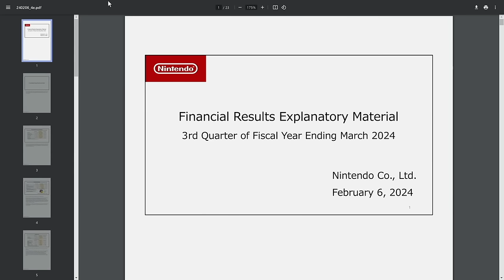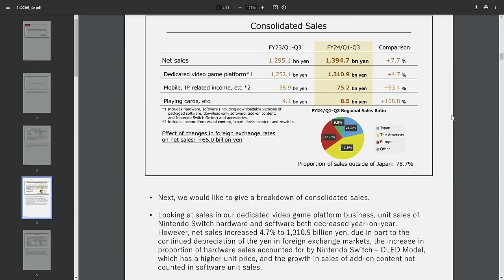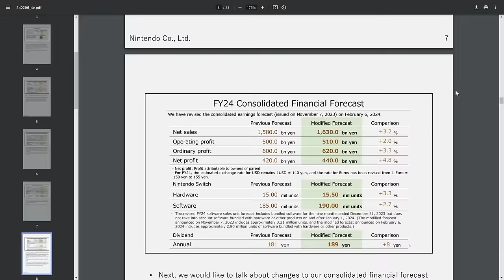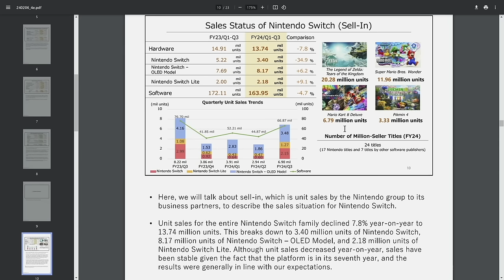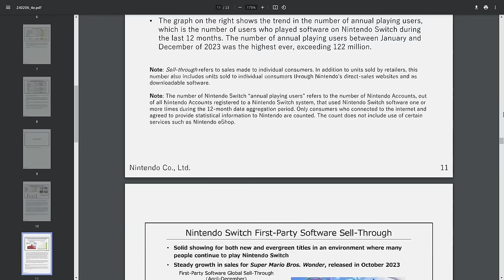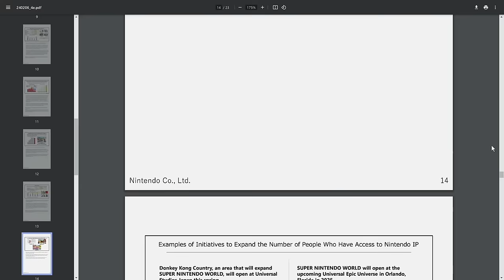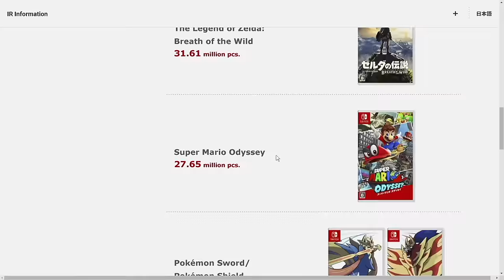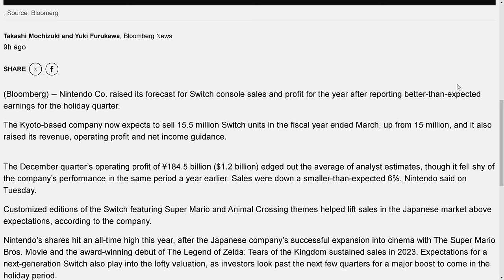Nintendo HEAVILY Hints at Switch 2 in 2024 + Impressive Financials!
In this video, we'll dive into the latest news of Nintendo heavily hinting at the release of the Switch 2 in 2024. Plus, we'll take a look at their impressive financial results and what this could mean for the future of the gaming industry.

Sources:
00:00 - Intro
00:56 - Nintendo's FYQ3 23/24 Financial Results
11:28 - Updated Top 10 Game Sales
13:00 - Nintendo on Switch (& Switch 2)